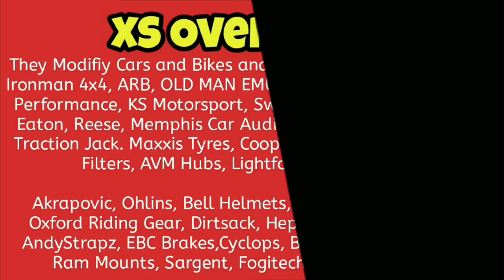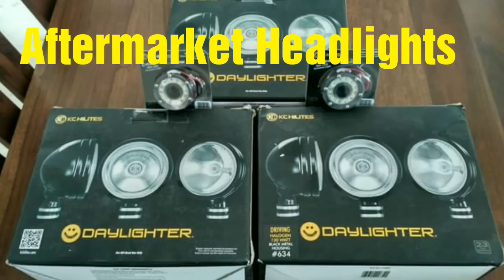India’s best Modified Isuzu V-Cross By XS Overland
This is Best Ever Modified Isuzu V - Cross .
This Modification is done By XS Overland.

All Modification is done by XS Overland with iron man 4x4 Custom Kit along with the Isuzu Got Bigger tyres underbelly protection.

Vehicle have also been lifted to give a beast look and provided with extra fuel cans along with Fee Aftermarket Headlamps.

Below Are the information :

XS-9
Black Isuzu
1. Overland 4x4 Winch Compatible Front Bullbar
2. Overland 4x4 Rear Bumper
3. Overland 4x4 Rock Sliders
4. Ironman 4x4 Underbody Protection
5. Ironman 4x4 Nitrogas 2inch Lift Suspension Kit
6. ARB Rear Lockers
7. ARB Engine Bay Mounted Air Compressor
8. Warn Tabor 12000LB Winch
9. Isuzu Dmax Snorkel
10. T8 Performance Stage 2 Tune (190BHP)
11. T8 Performance Turbo Back De-Cat SS Exhaust
12. 33x12.5x15 Cooper STT Pro MT Tyres
13. 15Inch Negative Offset Steel Wheels
14. KC HIlites Daylighters 130watts Aux Light
15. KC Hilites Cyclones for Wheel well Lighting
16. XS Overland Custom Roof Rack with Sandladder, Ironman 4x4 Hi lift Jack, and Light Mounts
17. XS Overland Custom Sports Bar with Jerry Cans and Tyre Mount.
18. Ironman 4x4 Recovery Gear

XS Overland

Next to Shashank Bungalows, Opp Elysium, Rajpath Club Road , Bodakdev
Ahmedabad, India
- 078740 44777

The best looking Isuzu D-Max V-Cross yet?
Modified Isuzu D - Max is a Real Beast by Azad4x4!!